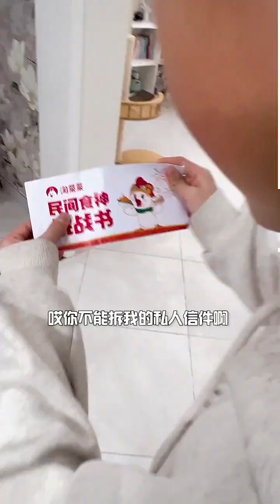臘月小九的花樣美食 第157期：除夕年夜飯，大蝦就這樣做了，寓意吉祥，好看又好吃，過年露一手#美食